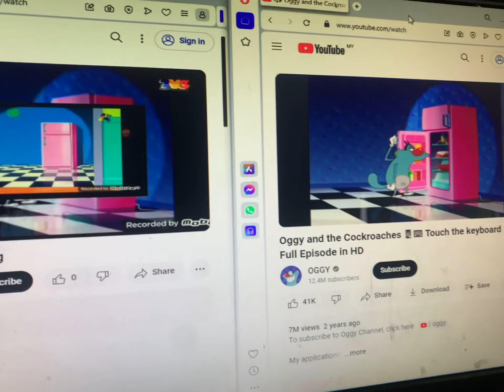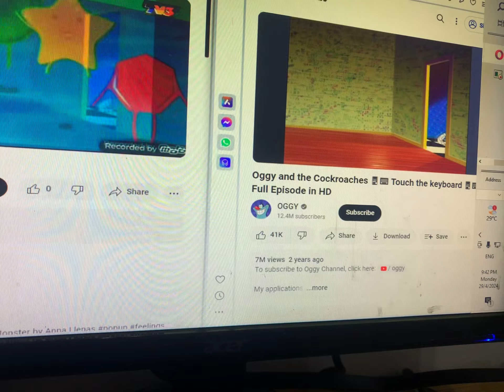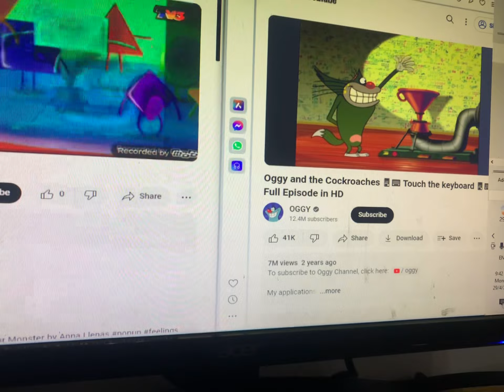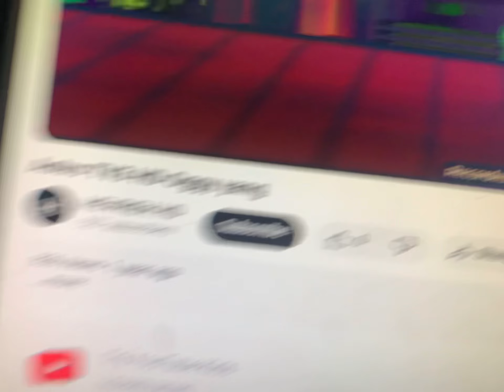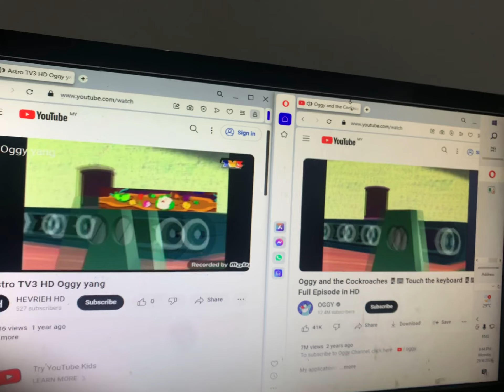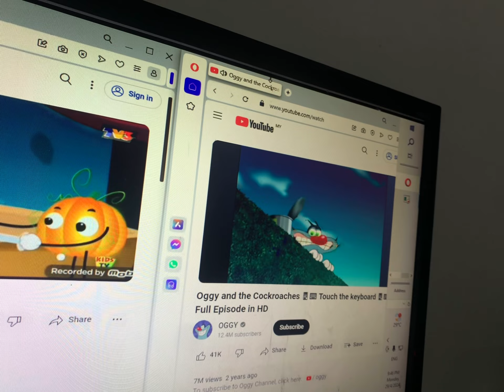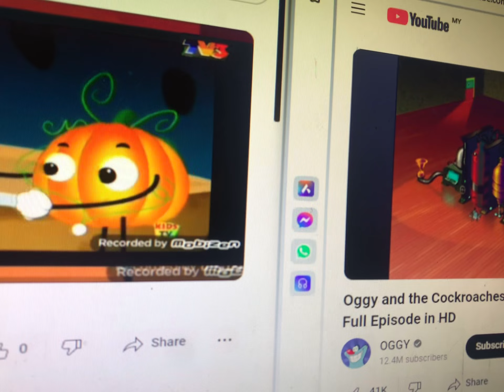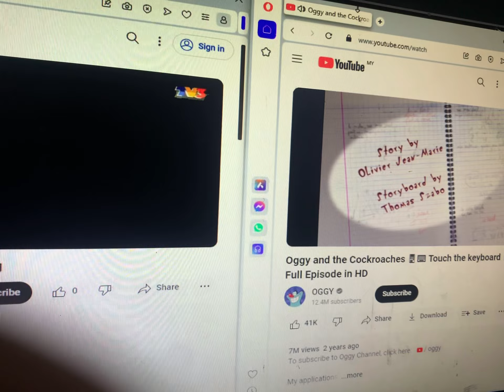astro TV3 oggy yang and oggy